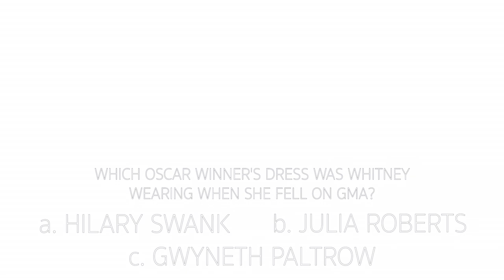The Hills Trivia w/ Spencer & Heidi | MTV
Brandon Thomas Lee quizzes Hills OGs Spencer and Heidi on their knowledge of the OG series. Catch new episodes of The Hills: New Beginnings every Monday at 10/9c on MTV.

The Hills: New Beginnings follows Audrina Patridge, Brody Jenner, Frankie Delgado, Heidi Pratt, Jason Wahler, Justin "Bobby" Brescia, Spencer Pratt, Stephanie Pratt and Whitney Port as they return to the city they love. The cast, now joined by Brandon Thomas Lee and Mischa Barton, must face past mistakes and strive to regain the fame and relevance they once had.